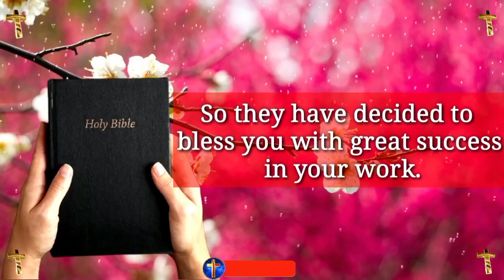God is Crying as You Hurt Him 😰 prophetic messages 💌 Prophetic dreams 🖼️ prophetic word For 2023🗒️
God blessings message ~ God is Crying as You Hurt Him 😰 prophetic messages 💌 Prophetic dreams 🖼️ prophetic word For 2023🗒️

📗Jesus Books📗
Jesus Calling Bible Storybook

1. Jesus message today
2. God's message for me today
3. jesus message to me
4. Gods ungent message to you
5. god's message for you today
6. Gods message today
7. Gods message for you today
8. God says today
9. Gods message for me today
10. gods message for me today
11. God message 2023
12. urgent message from god
13. god message today
14. god message for me today
15. God message for you today
16. god message status
17. gods message for me
18. God's message today
19. Angel message
20. God's word today

1. universal prayer
2. matt fradd on jesus prayer
3. prayer for priests
4. prayer for church growth
5. prayer for church growth with scriptures
6. Thank you lord
7. thank you god message for birthday
8. prayer for church growth youtube
9. Prayer to thank god in advance
10. Prayer to thank god
11. gratitude to god message
12. thank you god
13. thank you god everything

1. prophetic word
2  prophetic word today
3. prophetic messages
4. my prophetic word
5. Daily prophetic word
6. Prophetic Word from
7. Prophetic Word for today from god
8. prophetic word from god
9. prophetic dream
10. Prophetic word today youtube
11. prophetic word 2023
12. Prophetic dreams
13. Church growth
14. Genesis 15
15. concept of faith
16. Universe message for me today
17. The Father says today
18. universal message today
19. universal message tarot
20. Urgent universe message
21. Bible study with me
22. universal message for me
23. universal message affirmation
24. Ungent message for me
25. universe message
26. Christian goodevening message
27. christan goodnight message
28. Christian goodmorning message
29. Julie green
30. Julie green prophetic word
31. Almighty father
32. Abba Father
33. he is everywhere
34. ascension update
35. verse of the day today
36. God says he is everywhere
37. catholic mass
38.verse of the day
39. today's verse
40. todays verse
41. beautiful christian quotes
42. Christian quotes
43. Best christian quotes
44. Christian quotes and sayings
45. Daily catholic mass today
46. catholic mass today